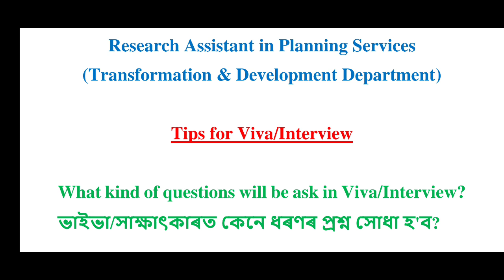APSC Research Assistant: Tips for Viva/Interview (ভাইভা/সাক্ষাৎকাৰত কেনে ধৰণৰ প্ৰশ্ন সোধা হ'ব?)